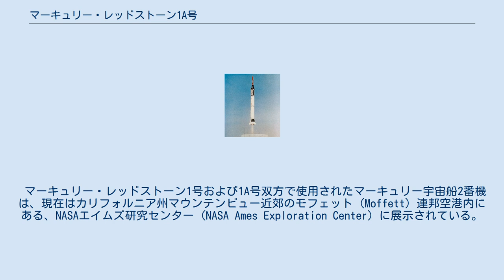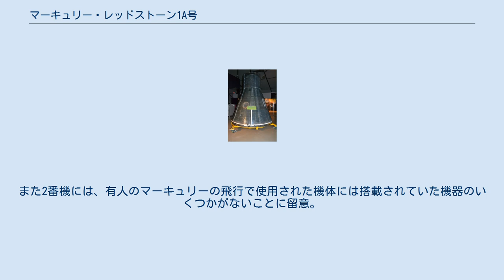マーキュリー・レッドストーン1A号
マーキュリー・レッドストーン1A号（マーキュリー・レッドストーン1Aごう）は、アメリカ合衆国のマーキュリー計画において実行された無人の弾道飛行である。
1960年12月19日、フロリダ州ケープ・カナベラルの第5発射施設から発射された。
飛行の目的は、マーキュリー宇宙船が宇宙飛行に耐えられるかを検証し、また間近に迫った霊長類を乗せての弾道飛行のためのシステムを検証することであり、機体の機器や切離し用ロケット・逆噴射ロケット・回収システムなどが試験された。
飛行は完璧な成功を収め、宇宙船は高度210キロメートルに到達し、飛行距離は378キロメートルだった。
また発射機は予想よりもわずかに速い時速7,900キロメートルに達した。
機体は着水から約15分後、回収ヘリコプターによって大西洋上で回収された。
機体番号は宇宙船が2番機、飛行番号はMR-1Aで、緊急脱出用ロケットは8番機、アンテナカバーは10番機のものが流用され、発射機はレッドストーンロケットMRLV-3が使用された。
飛行時間は15分45秒だった。
 マーキュリー・レッドストーン1号および1A号双方で使用されたマーキュリー宇宙船2番機は、現在はカリフォルニア州マウンテンビュー近郊のモフェット (Moffett) 連邦空港内にある、NASAエイムズ研究センター (NASA Ames Exploration Center) に展示されている。
 MR-1Aの発射 ^ これはロケットから分離された後の重量であり、宇宙船のすべての消費物資を含んでいるが、宇宙船の分離前に投棄された緊急脱出用ロケットや、ロケットに取りつけられたままの宇宙船とロケットの接続器は入っていない。
また2番機には、有人のマーキュリーの飛行で使用された機体には搭載されていた機器のいくつかがないことに留意。
 この記事にはアメリカ合衆国政府の著作物であるアメリカ航空宇宙局のウェブサイトもしくは文書本文を含む。